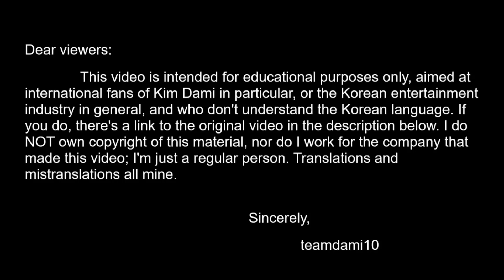OUR BELOVED SUMMER: BTS #18 (DAMI cut, episodes 15 & 16) with ENG/ESP subs! - 그 해 우리는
Cut out interaction between Woong and NJ, also cut last words by Ji Woong & NJ, sorry~~

Just finished translating this last BTS, I'm sorry it took so long, but after editing and translating OBS: THE MOVIE, I was so burnt out; I had uploaded 24 videos since January 7th, most of them translations and MV's, both of which really take me a long time to do~~

Right now, I'm coping with the end of OBS, I've already outlined this channel's plans for the upcoming months in the community section, but let's just say there'll be a flood of OBS MV's coming soon (at least 10 of them)~~ I hope you're coping with it better than myself~~

Fun fact: It took me around 15 minutes to find the correct (I hope) quotes of the book "A midsummer night's dream" that CWS is reading aloud~~

Next up: NJ's SCAB (FMV)